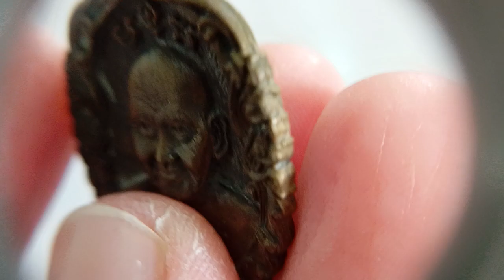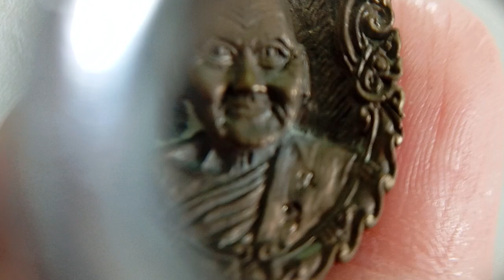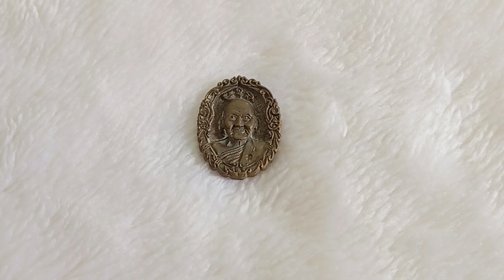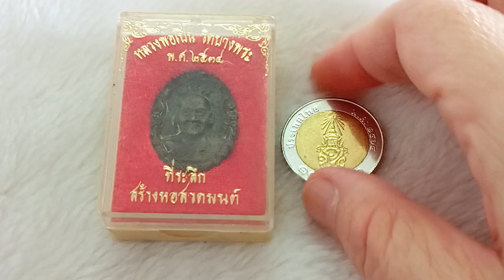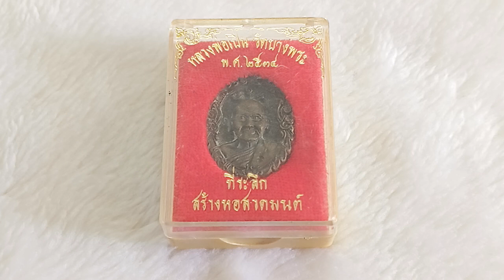ขาย ให้เช่าบูชา เหรียญหล่อ หลวงพ่อเปิ่น วัดบางพระ รุ่นสร้างหอสวดมนต์ ปี พ.ศ. ๒๕๓๔ ค่ะ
เหรียญหล่อ หลวงพ่อเปิ่น วัดบางพระ นครปฐม
รุ่นสร้างหอสวดมนต์ ปี พ.ศ. ๒๕๓๔
เนื้อทองเหลือง ด้านหลังเป็นองค์พระปฐมเจดีย์
สภาพสวยสมบูรณ์ พร้อมกล่องเดิม

หลวงพ่อเปิ่น วัดบางพระ เป็นพระเกจิอาจารย์ที่มีลูกศิษย์มากมาย ผู้คนศรัทธาในเรื่องคาถาอาคม การสักยันต์ และอักขระเสือ
ท่านได้มรณภาพเมื่ออายุ ๗๙ ปี (พ.ศ. ๒๕๔๕)